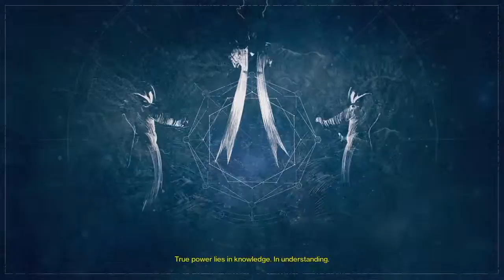Stormcaller part 1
Fast.